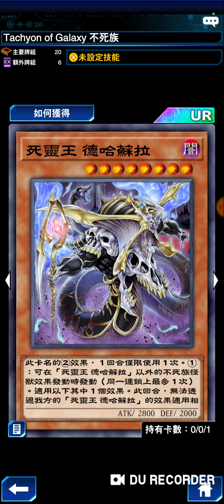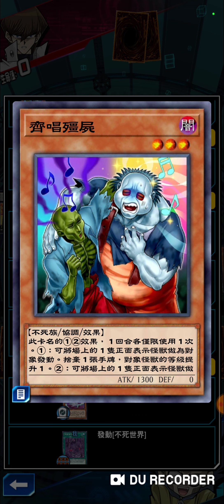【遊戲王Duel Links】浣熊錯了！殭屍好猛啊